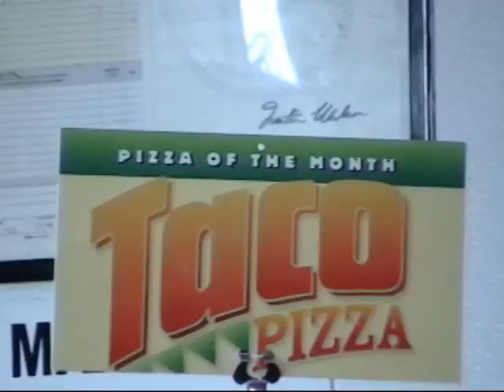Youth Serving at Pizza Inn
Mission Trip Fund Raiser